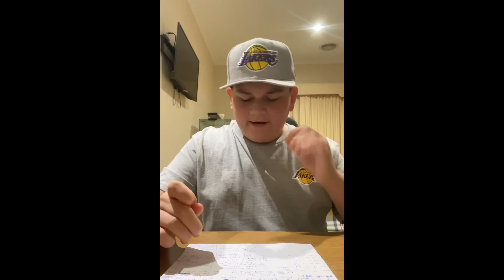Lakers vs Nuggets and Season Recap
The Lakers end their season with a win as they beat the Nuggets 146- 141. A Couple highlights in this game for LA was Austin Reaves who got his first career triple double and Malik Monk with a career high 41 points. This season for LA was awful and thank the lord that it is over. Time to start off fresh with hopefully a rebuild in this club coaching and player wise for next season. Thanks for all the support on the Lakers recaps throughout the season, much Appreciated 🙏🏻💜💛
GO LAKERS!!!